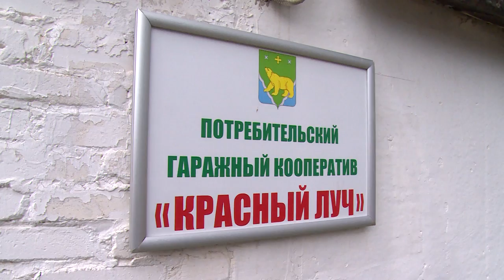Глава Щелково А.Булгаков посетил Медвежьи озера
Строительство школы и скейт-парка, ремонт дорог и ливневой канализации. Эти вопросы обсуждались в рамках выездного совещания руководства округа в Медвежьих Озёрах.